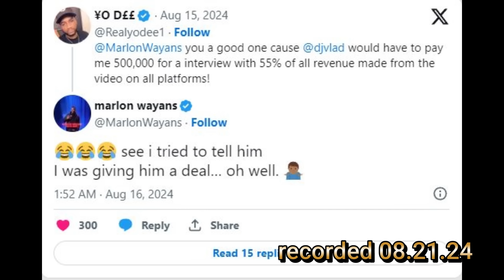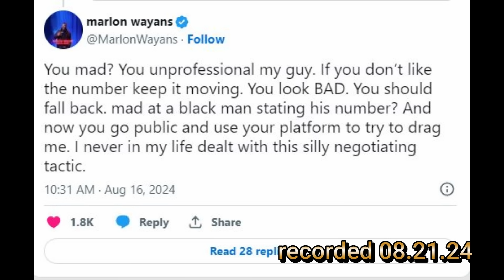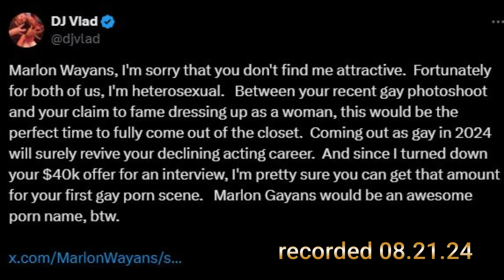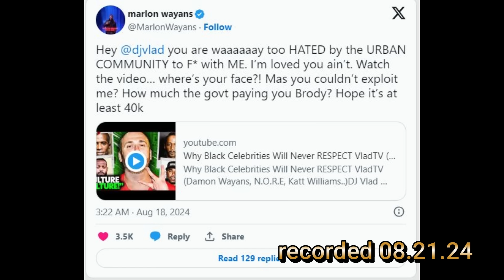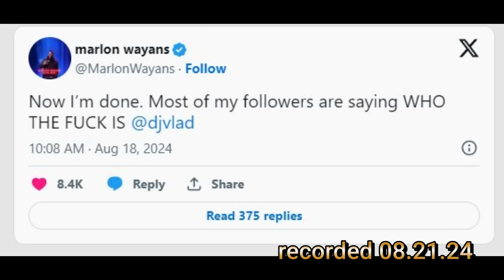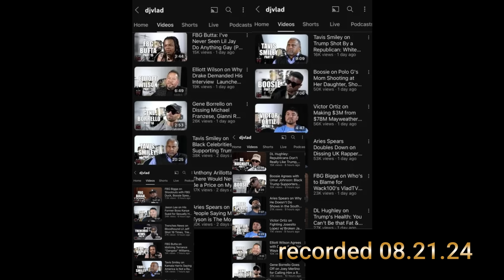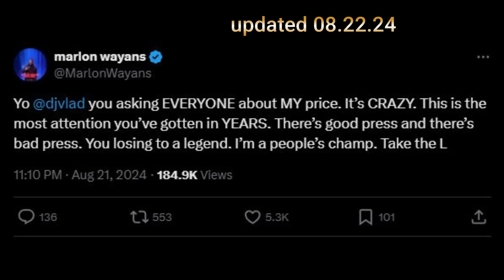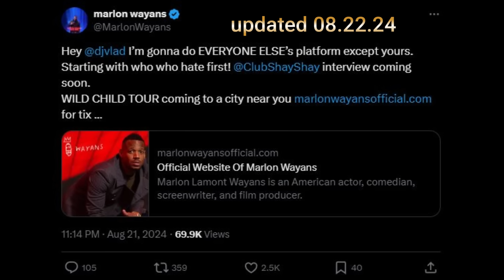Marlon Wayans Checks Vlad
So called DJ Vlad got into a heated verbal exchange with comedian/actor, Marlon Wayans on X a few days ago and here is how it went.